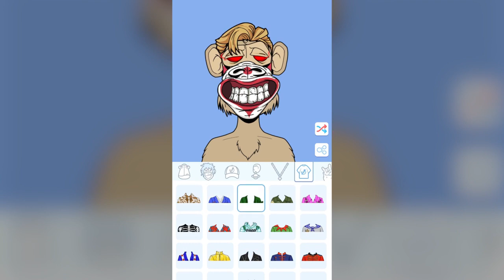515 NFT 16v9 lkx 0320